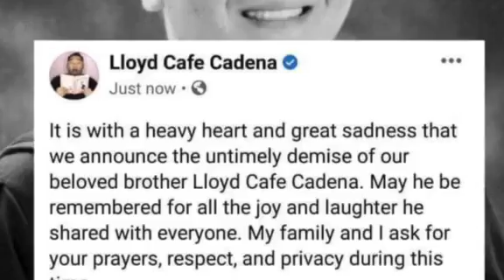Lloyd Cadena REST and Peace 😭